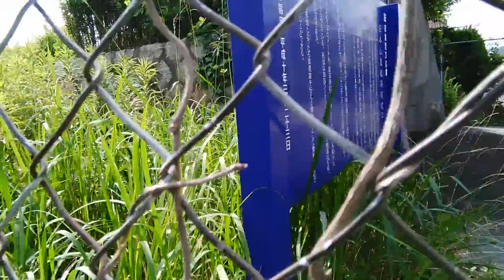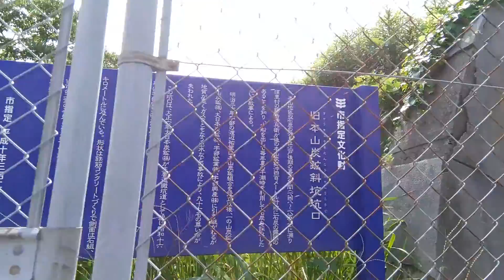山陽小野田市 旧本山炭鉱斜坑坑口 2016/07/17 15:03:20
山陽小野田市 旧本山炭鉱斜坑坑口 2016/07/17 15:03:20
〒756-0817 山口県山陽小野田市小野田２１４−６
きゅうもとやまたんこうしゃこうこうぐち